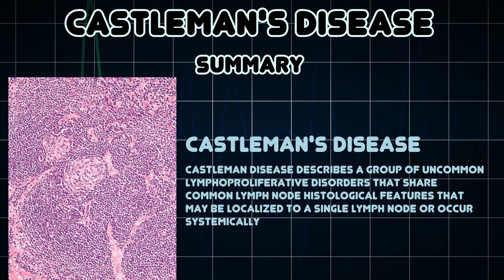Castleman's disease (Medical Condition)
Symptoms, risk factors and treatments of Castleman's disease (Medical Condition)

Castleman disease describes a group of uncommon lymphoproliferative disorders that share common lymph node histological features that may be localized to a single lymph node or occur systemically